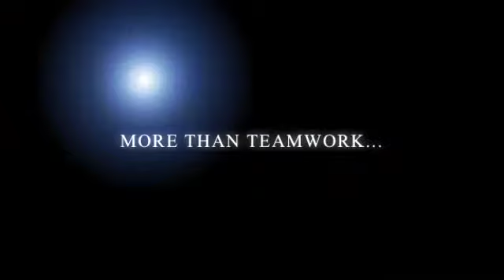Power Jitsu movie trailer - Park Lodge Ju-Jitsu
Power Jitsu movie trailer created using iMovie.

Park Lodge Judo Ju-Jitsu Kai teaches kids and adults at classes in Essex, Bucks and Berks, UK.  A range of classes are available, including Power Jitsu or Fight Club.  These are faster paced than technical classes, and concentrate on the groundwork, grappling and sparring aspects of our sport.